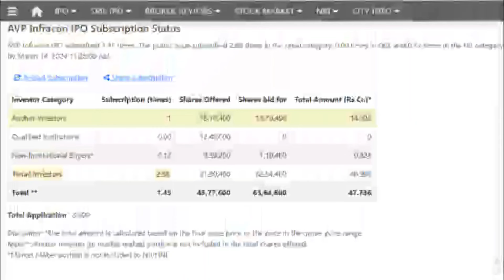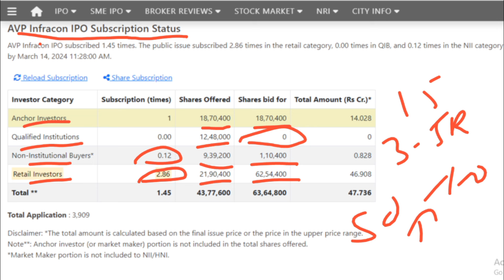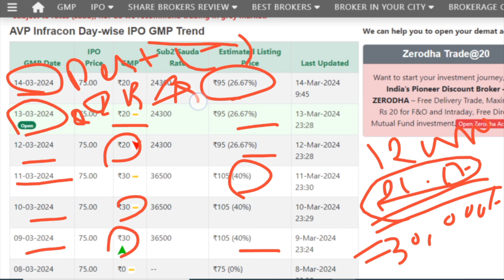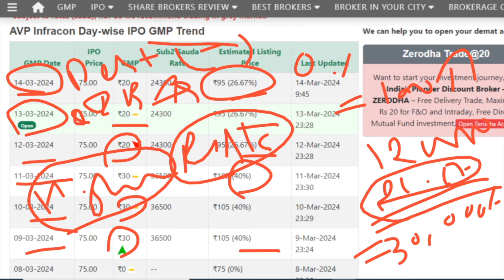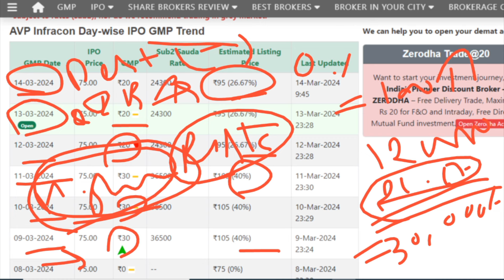AVP Infracon IPO | AVP Infracon IPO GMP | AVP Infracon IPO Subscription Status I AVP Infracon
AVP Infracon IPO | AVP Infracon IPO GMP | AVP Infracon IPO Subscription Status I AVP Infracon IPO Today GMP I Updated GMP

AVP Infracon  Limited SME IPO Details I AVP Infracon  Limited SME IPO Review I AVP Infracon IPO SME Detailed video

This Channel is just to provide information for following:
1. 📈 In which IPO to invest or not.
2. 💰 Stock Market Related guidance.
3. 💸 Taxation related Imformation.
4. What is the IPO means?
5. What is the offering price of an IPO?
6.Should I buy IPO shares?
7. IPO GMP or GMP of IPO.
8. Latest IPO
9. Upcoming IPO
10. IPO Full form
11. IPO watch
12. IPO listing today
13. Indian stock market today
14. Indian Stock Market today live
15. Indian stock market news tomorrow
16. Today market live
17. Moneycontrol share Price.
18. Share price List of all companies